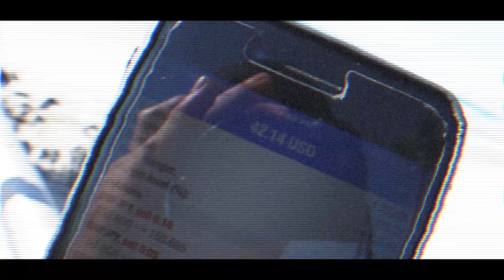A DAY IN THE LIFE EP 002 - PROFITS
Traveled to San Diego to expand the vision and mission of trading in the markets while living the american dream of having time freedom and financial freedom!

As we come to a close for the year I have to say the journey has been exciting! Obviously things do not always go as planned but I've learned throughout my career that champions adjust and keep it moving. I'm excited for what 2018 has in store for myself and all who've taken part on this journey of trading with myself.

2017 has been a year of pure growth! Time to make 10X everything in 2018! More health, wealth, love, and happiness!